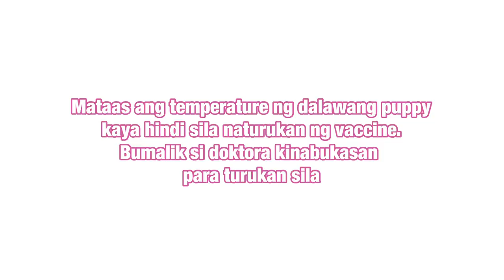Got Their First Vaccine! | Husky Pack TV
Check out Husky Pack TV’s Facebook Page!

Have you watched out Tiktok Videos?